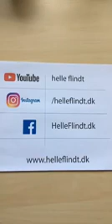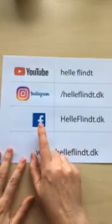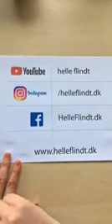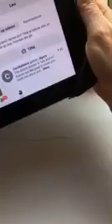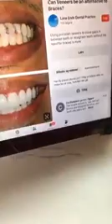Lær at Tegne en MUND